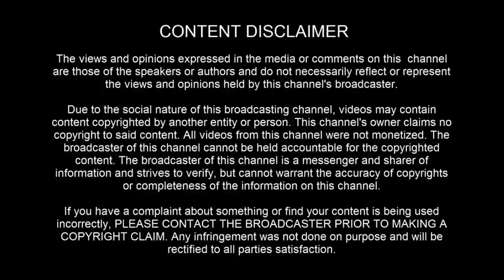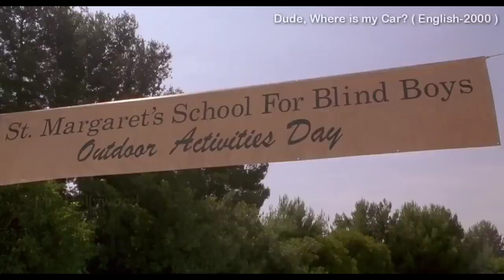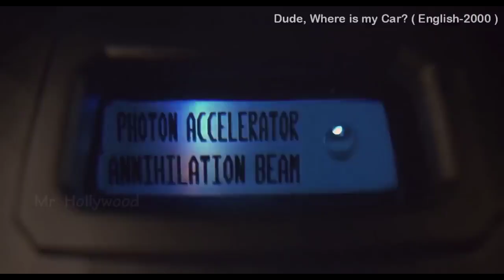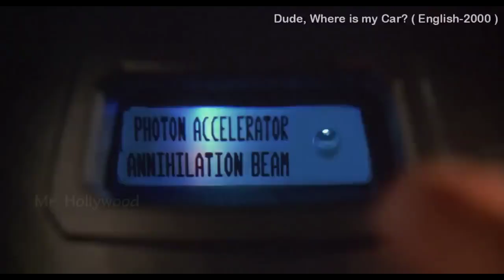வேற மாரியான காமெடி திரைப்படம்! மிஸ் பண்ணாதிங்க dude wheres my car movie review in tamil